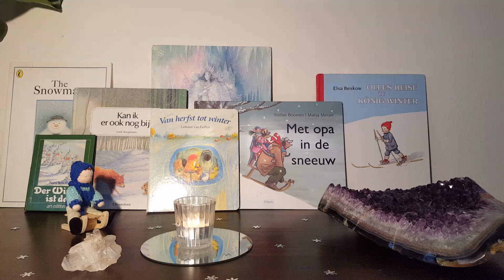Vrijeschoolliederen | Vrouwtje Dooi (pentatonisch) | Winter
Vind je de video's van Waldorf Inspiration inspirerend schroom niet mij te ondersteunen.Ik ben je reuze dankbaar!

Interesse in artikelen over opvoeding, jaarfeesten en bewust ouderschap met de antroposofie? Je bent welkom bij Everyday Mommyday